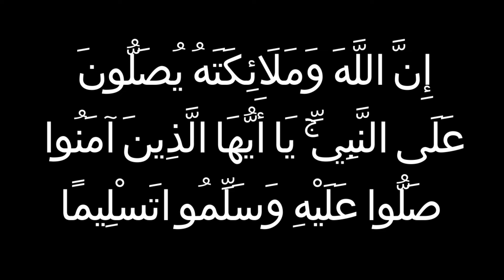Election 2024 & Final Term Exams | Any change in exam Date | How to prepare Well to Get Good GPA| VU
Dear Students :
We will share information about above mentioned topics soon (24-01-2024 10pm) Hopefully it will be helpful for you. Thanks